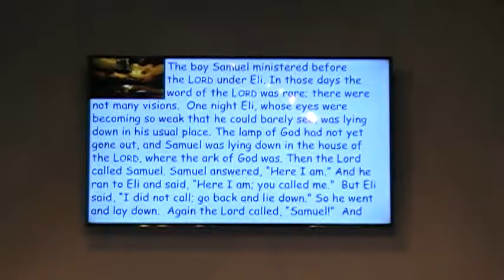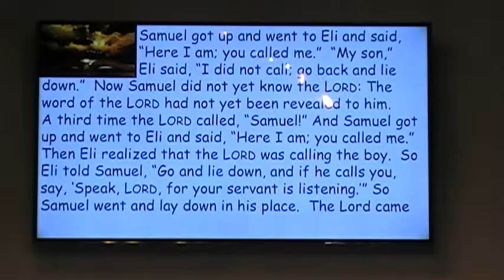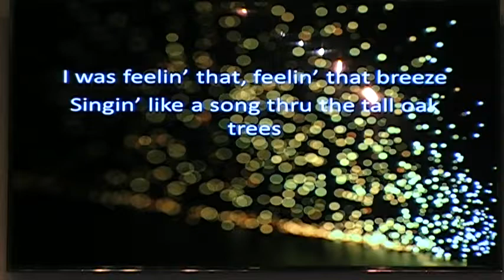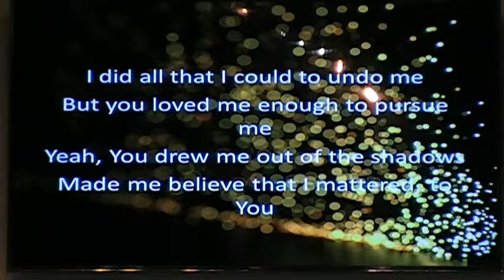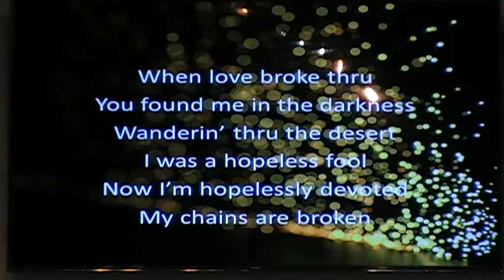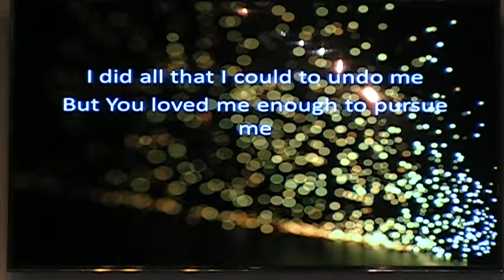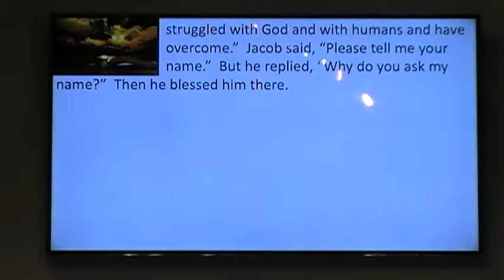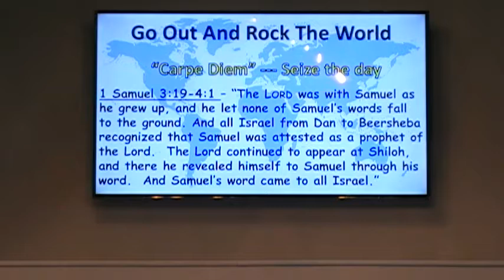When Love Breaks Through